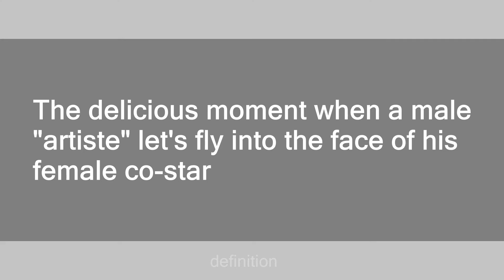moneyshot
Slang flashcards: